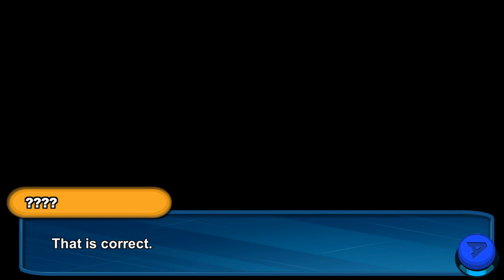IT WAS ALL A LIE! | Nexomon Ep. 18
It was all a lie. We live in a simulation. That is all.

Credits:

Avatar: Bisloba